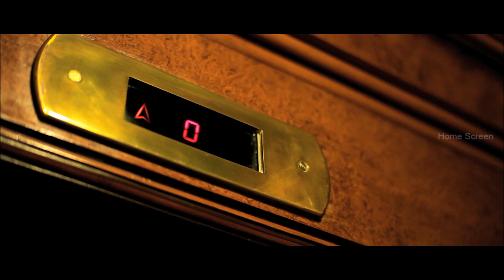Aarohanam full movie scenes | Viji chandrasekhar behaves abnormal | Viji chandrasekhar goes to pub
Aarohanam | Aarohanam scenes | Aarohanam full movie | Aarohanam Tamil movie | Aarohanam climax | Aarohanam songs | Aarohanam is a Tamil drama film directed by actress-turned-director Lakshmy Ramakrishnan. Arohanam stars Viji Chandrasekhar, Jayaprakash, Uma Padmanabhan and Rajie Vijay Sarathy among others. According to the director, the film revolves around a missing mother, who suffers from bipolar disorder.

Directed by  Lakshmy Ramakrishnan

Produced by A. V. Anoop

Starring                 Viji Chandrasekhar, Jayaprakash, Uma Padmanabhan

Cinematography    N. Shanmugasundaram

Production
company              AVA Productions, Monkey Creative Labs

Distributed by JSK Film Corporation